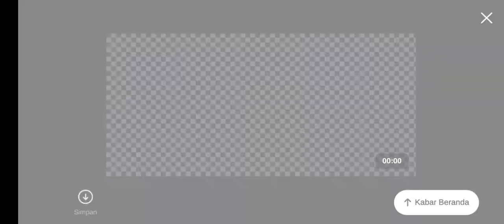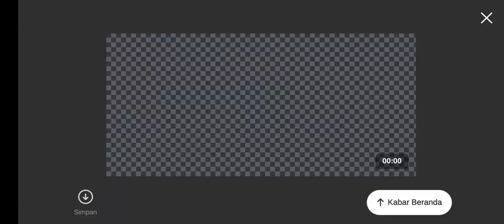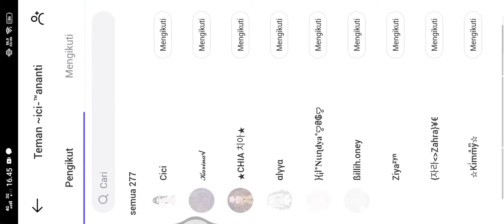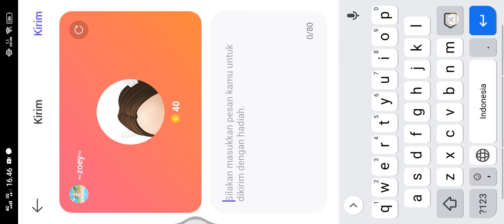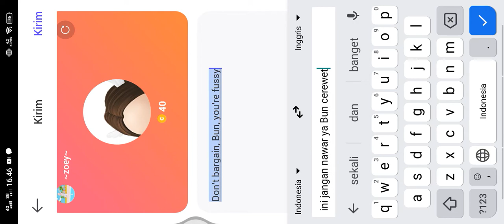main zepeto Halloween jump ( zepeto Indonesia)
hai guys jadi di video kali ini aku akan bermain zepeto Halloween jump penasaran langsung aja ya di tonton